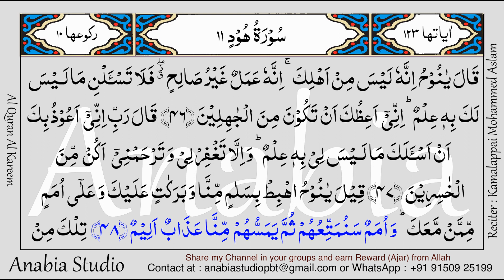KR 0573 Arabic s011 048